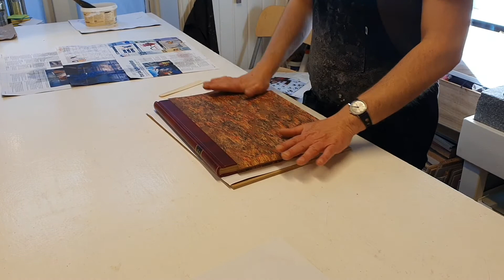Covering the boards of a half leather binding with marbled papers.